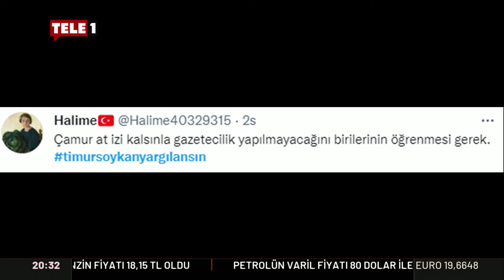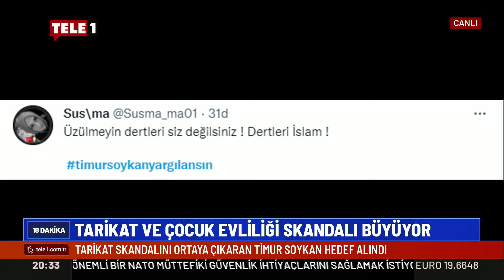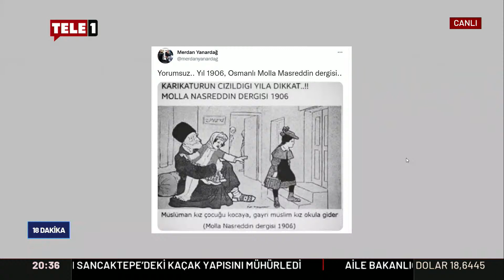Tarikat ve çocuk evliliği skandalı büyüyor | 18 DAKİKA (8 ARALIK 2022)